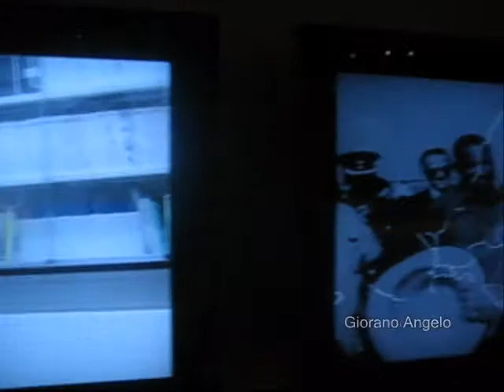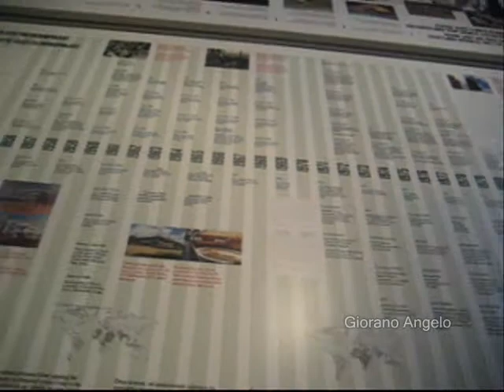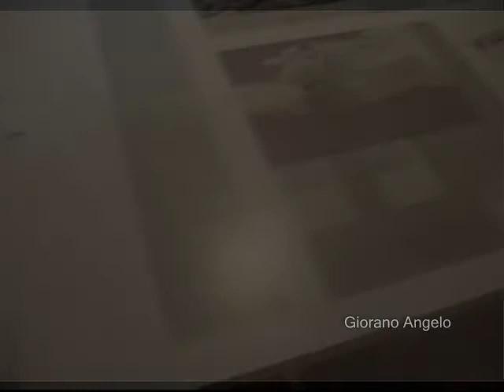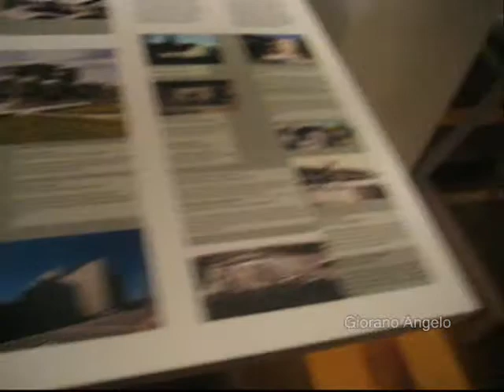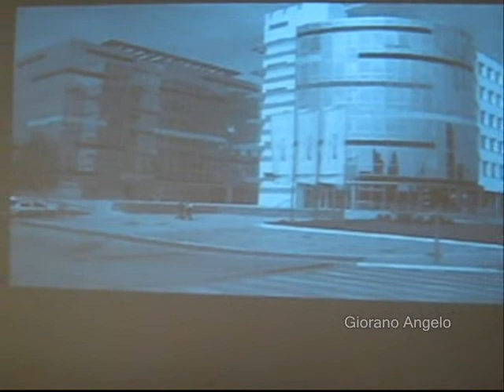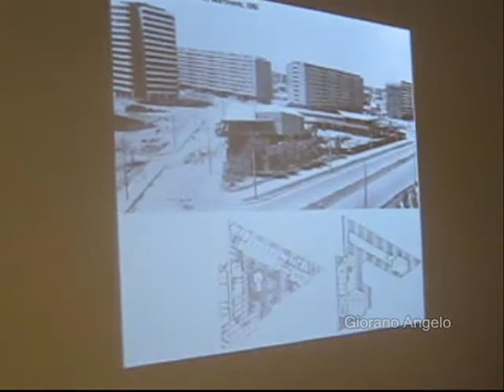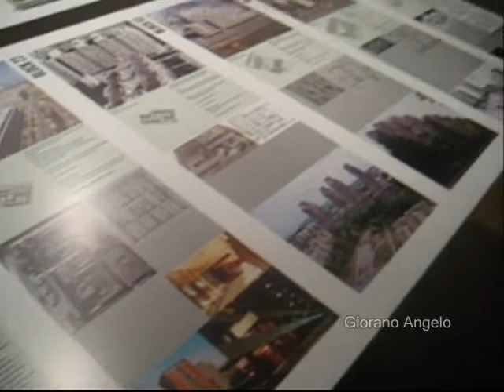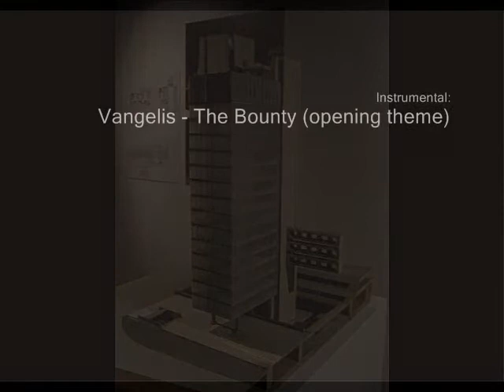Izložba ''Nedovršene modernizacije 2'' | Ljubljana | 2012